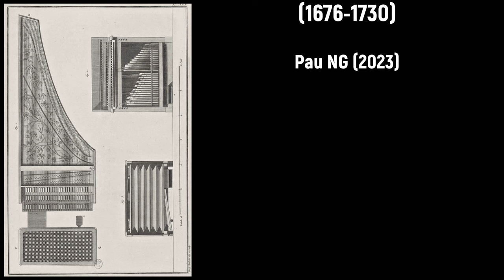Gaspard Le Roux (1660-1707) - Suite I en ré mineur (1705)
Composer: Gaspard Le Roux (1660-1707)
Work: Suite I en ré mineur (1705)
Performers: Jan Dеvliеgеr & Guy Pеnsοn (cembalo)

Painting: Marco Ricci (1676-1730) - Capriccio of a classical arcade with Saint Paul's Cathedral

Gaspard Le Roux
(Paris, 1660 - Paris, 17 June 1707)

French harpsichordist and composer. Little is known of his life. The earliest mention of him is in March 1690, when the Mercure de France published the opening of a translation of the hymn Veni creator, referring to a figured bass supplied by Le Roux. He was cited merely as a music teacher, but when it was mentioned six years later, he was elevated to ‘famous music teacher’. He was indeed listed with other prominent Parisian organists and harpsichordists in Blegny du Pradel’s Livre commode, contenant les adresses de la ville de Paris (Paris, 1692), and he was in the highest tax bracket for such musicians in 1695. He took a privilege for a book of harpsichord pieces ‘and other music of his composition’, and his Pièces de clavessin appeared the same year (Paris, 1705/R). The inventory of his belongings at the time of his death is cited in a notary’s index for 17 June 1707, but the document itself is lost, and it is not known how long before that date he died (Hardouin).